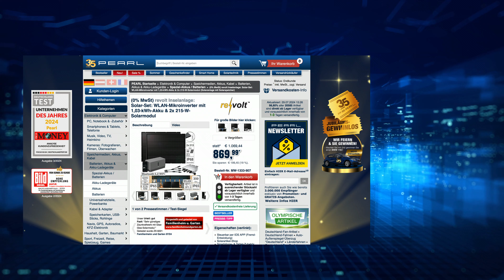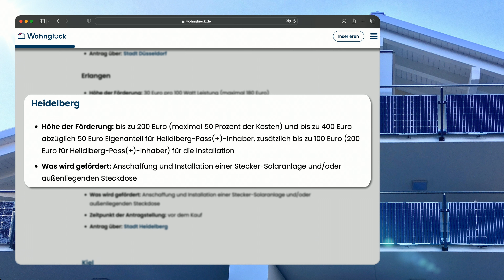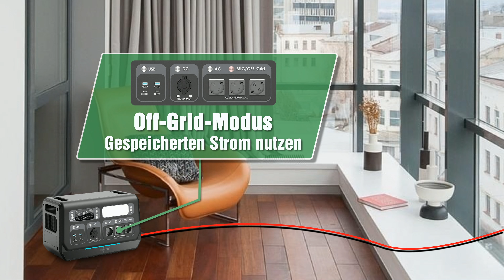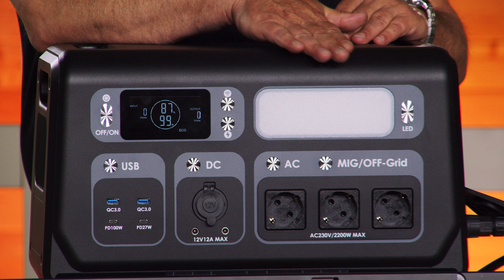Durch ihre Solarzellen macht sich Monika unabhängiger von Strompreiserhöhungen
In diesem Video zeigt Ralf Janssen alles rund um Inselanlage, Solar Batterie, Solar-Stromspeicher, Speicher, Powerstation LiFePO4 & Solarpanel.

(00:01:00) revolt Inselanlage (Solaranlage mit Solarspeicher) - statt 1069,44 EUR jetzt 869,99 EUR

(00:05:00) revolt Solar Batterie: Universal-Plug-&-Play-Akkuspeicher für Balkon-Solaranlagen, 1,03 kWh (Akku für Balkonkraftwerk)
Nutzen Sie auch nachts oder bei Bewölkung Ihren selbst erzeugten Solarstrom
* Versorgt Ihren Haushalt auch abends und nachts mit selbst erzeugtem Strom
* LiFePo4-Akku mit  1,03 kWh und 80 % Kapazität nach mehr als 6.000 Ladezyklen
* Solar-Input: 500 Watt, Output: 400 Watt
* Integrierter MPPT-Laderegler und integeriertes Batterie-Management-System (BMS)
* Einfaches Nachrüsten von Balkonkraftwerken - senkt die Stromkosten
* Behalten Sie per WLAN und kostenloser App weltweit die volle Kontrolle
* Schon  nach weniger als 5 Jahren hat sich die Anschaffung Ihres Speichers gerechnet.
* Absolut wartungsfreier LiFePO4-Akku für Balkon-Solaranlagen: speichert tagsüber nicht benötigten Solarstrom
* Plug & Play: auch zum einfachen Nachrüsten von bestehenden Balkonkraftwerken: senkt die Stromkosten
* Integriertes Batteriemanagement-System (BMS) für optimierte Lade- und Entladeregelung: schützt die Batterie hinsichtlich Effizienz und Lebensdauer
* Integrierter MPPT-Laderegler: sorgt für konstanten Ladestrom per Solarmodul und gleichen  Schwankungen im optimalen Betriebspunkt aus, für jederzeit größtmögliche  Leistung
* LiFePO4-Technologie mit vielen Vorteilen gegenüber Blei-Akkus: doppelt so effektive Entlade- und Ladekapazität, 6x längere Lebensdauer, sicherer, wartungsfrei
* Indikator-LEDs für Akkustatus
* Bluetooth 5.2 zum einfachen Einbinden in Ihr WLAN und Koppeln mit der App
* Kostenlose App für iOS und Android: für Einstellungen und Daten-Auswertung auch von weltweit
* Kapazität: 1.030 Wh / 24,5 Ah / 42 Volt
* Eingangsleistung: 500 Watt
* Eingangsspannungsbereich: 12 - 59 Volt
* Eingangsstrom: max. 13,5 A
* Ausgangsleistung: 400 Watt
* Ausgangsspannungsbereich: 16 - 40 Volt
* Ausgangsstrom: max. 15 A
* Nach 6.000 Ladezyklen erreicht der Akku noch immer 80 % seiner Anfangs-Kapazität
* Wetterfest: IP65
* Betriebstemperatur: -10 bis 50 °C, Lagertemperatur: -10 bis 55 °C, Ladetemperatur: 0 bis 50 °C
* Für Balkon-Solaranlagen und Mikroinverter mit MC4-kompatiblen Steckern
* Akku LIT-1030 inklusive 4 MC4-kompatible Anschlusskabel, Kabel-Werkzeug zum Lösen von Kabeln und deutscher Anleitung
* Entsprechend folgender Berechnung: 1,03 x 0,4 Euro x 365 Tage - Außerdem relevant oder passend zu: Powerstation, Speicher, LiFePO

(00:07:00) revolt Solar-Stromspeicher (Solar Inverter Wechselrichter) - bei PEARL nur 2022,99 EUR

(00:08:00) revolt Speicher (tragbare Powerstation) - statt 2096,47 EUR jetzt 1699,99 EUR

(00:12:00) revolt Powerstation LiFePO4 (Solar-Balkonkraftwerk Komplett) - bei PEARL nur 2379,99 EUR

(00:13:00) revolt Solarpanel (tragbare Powerstation Solar) - statt 2446,63 EUR jetzt 1999,99 EUR

(00:17:00) revolt Solargenerator (Akku-Powerstation) - statt 2499,90 EUR jetzt 1784,99 EUR

(00:18:00) revolt Solarspeicher (Stromversorgung) - statt 1784,99 EUR jetzt 1499,99 EUR